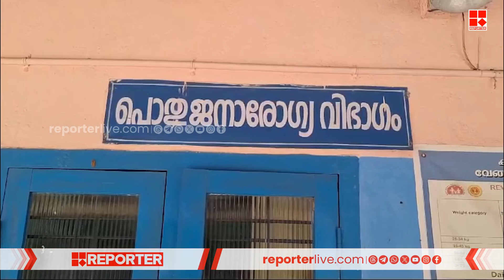പെരുമ്പാവൂരിലെ രണ്ട് പഞ്ചായത്തുകളിൽ 180 പേർക്ക് മഞ്ഞപിത്തം സ്ഥിരീകരിച്ചു | Jaundice | Ernakulam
പെരുമ്പാവൂരിലെ രണ്ട് പഞ്ചായത്തുകളിൽ 180 പേർക്ക് മഞ്ഞപിത്തം സ്ഥിരീകരിച്ചു; ക്ലോറിനേഷൻ ചെയ്ത വെളളത്തിൽ നിന്നാണ് രോ​ഗം പടരുന്നതെന്ന് നാട്ടുകാർ | Jaundice | Ernakulam

With Regards
Team RBC